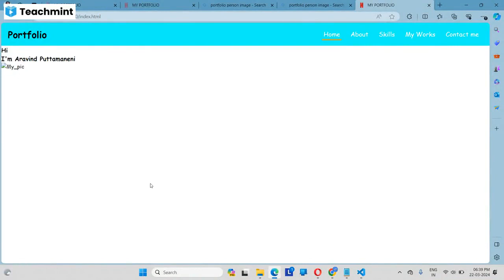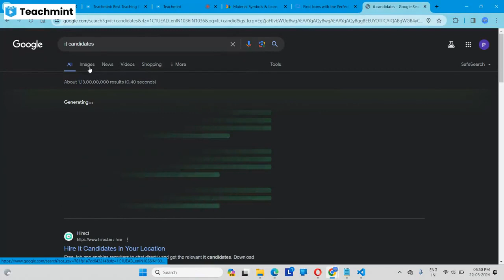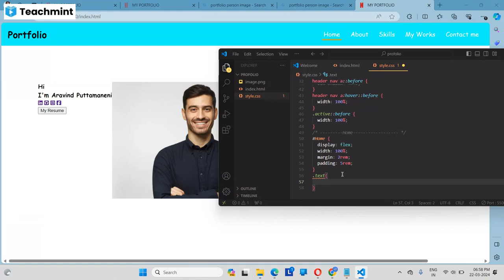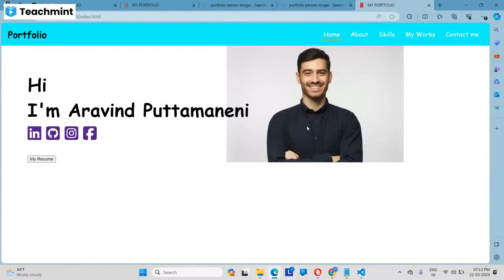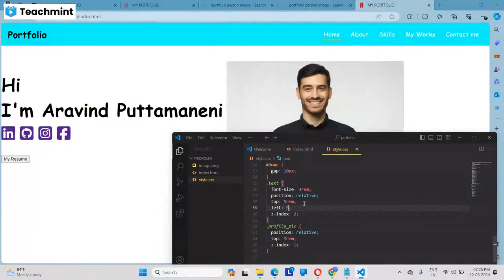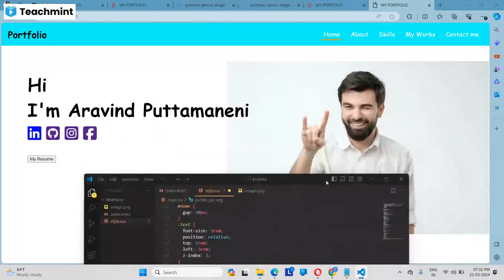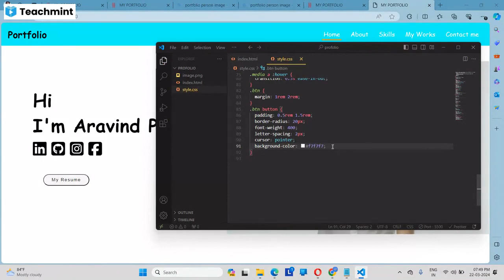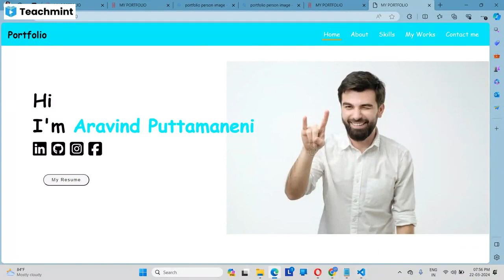portfolio session 2_22-03-2024